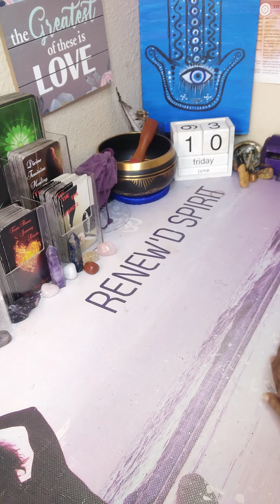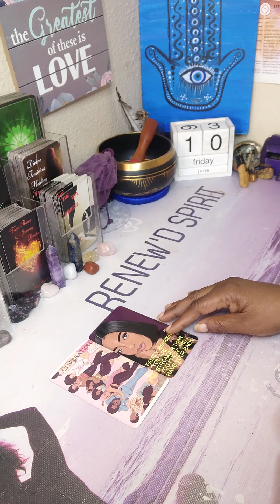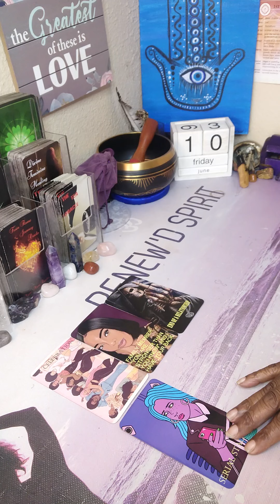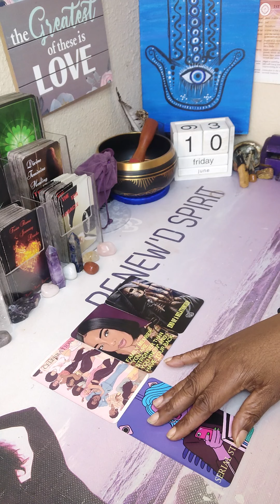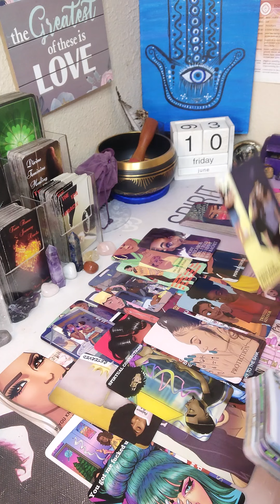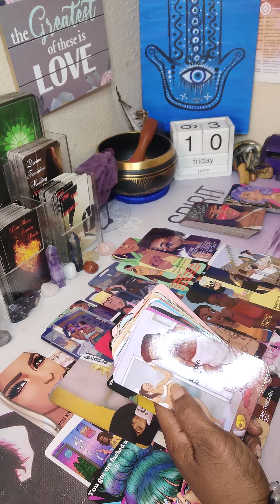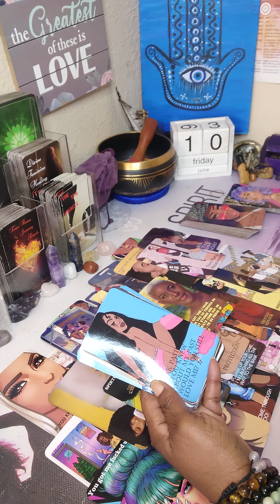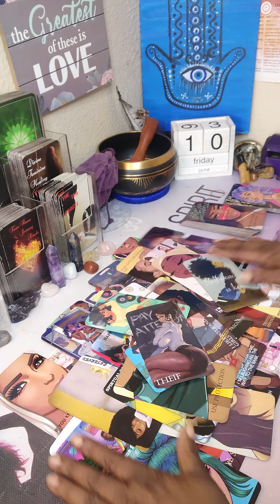DM/DF/KARMIC READ💯DF/DM YOUR CONNECTION IS PROTECTED 🚫🧿KARMIC/DM BABYMOM/DAD IN NEED OF GROUNDING😭😡